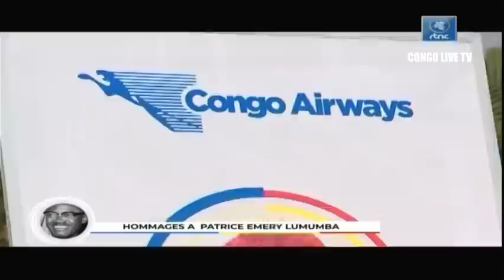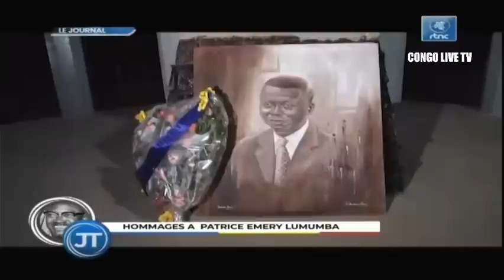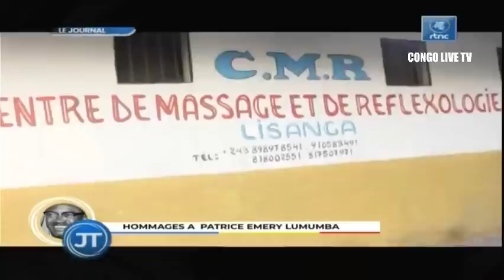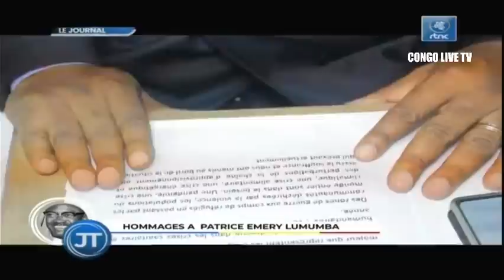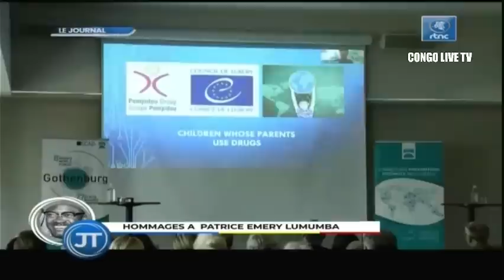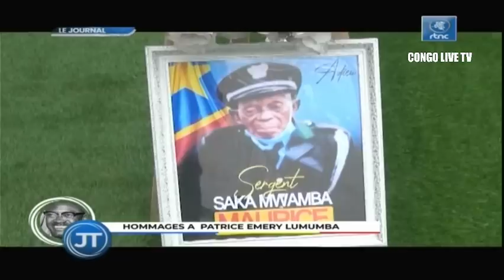🔴RDC : SUIVEZ LE GRAND JOURNAL DE CE MARDI LE 28.06.2022 RTNC EDITION 07H00